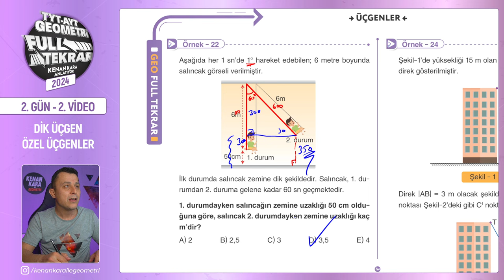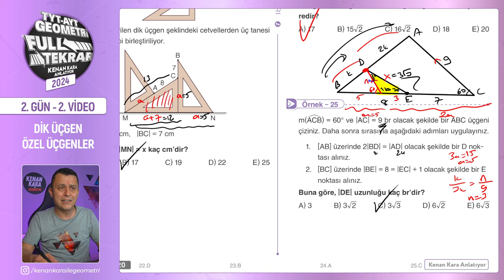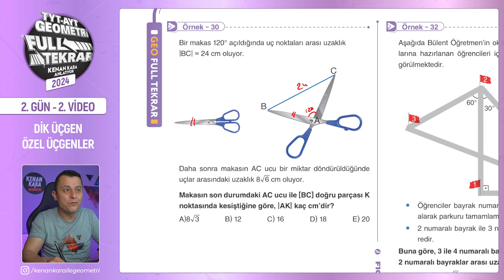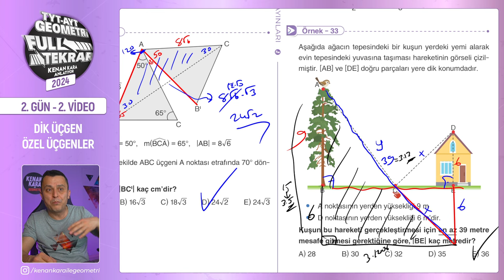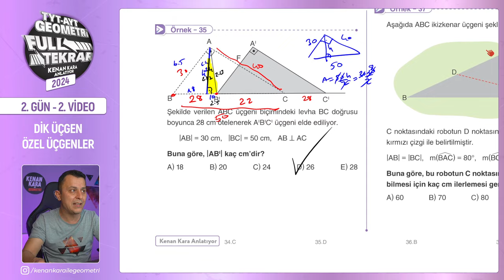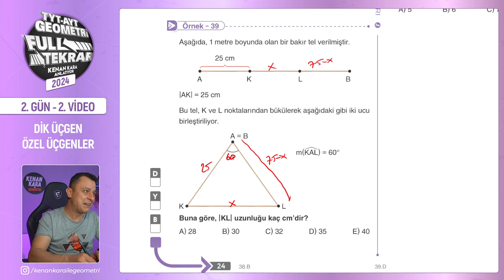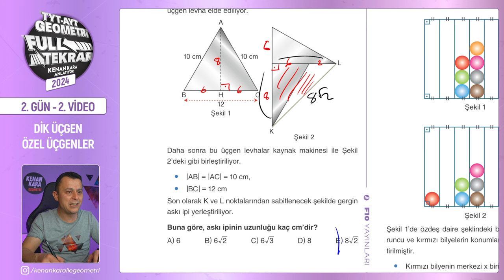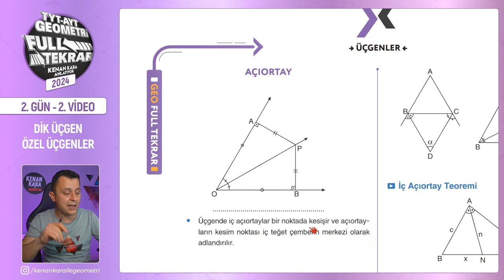Dik Üçgen - 2 | 🔥TYT - AYT Geometri Full Tekrar | 2.Gün - 2.Video | 2024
TYT ve AYT Geometri Full Tekrar - 2024 serisinin ikinci günün ikinci videosuna hoş geldiniz! 😊

Bu dersimizde, dik üçgenler ve özel üçgenler konusunda, yeni nesil bomba gibi soruların çözümünü yapacağız. Kitabımızda da yer alan sayfa 20-25 sayfalar arasını işleyeceğiz.

00:00:00 Giriş
00:00:17 Örnek - 22
00:01:19 Örnek - 23
00:02:15 Örnek - 24
00:03:07 Örnek - 25
00:07:16 Örnek - 26
00:08:27 Örnek - 27
00:09:46 Örnek - 28
00:10:36 Örnek - 29
00:12:30 Örnek - 30
00:14:33 Örnek - 31
00:15:47 Örnek - 32
00:17:09 Örnek - 33
00:19:03 Örnek - 34
00:20:25 Örnek - 35
00:22:51 Örnek - 36
00:25:15 Örnek - 37
00:27:37 Örnek - 38
00:29:05 Örnek - 39
00:33:00 Örnek - 40
00:35:06 Örnek - 41
00:35:48 Örnek - 42
00:39:22 Örnek - 43
00:42:12 Kapanış